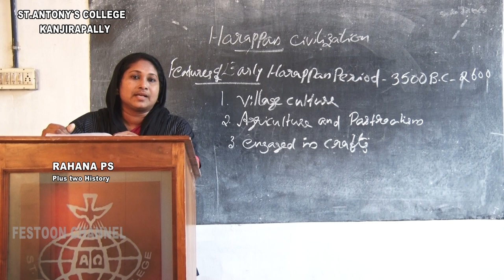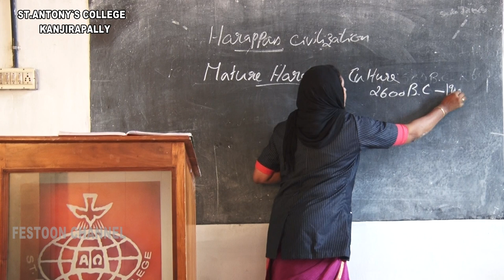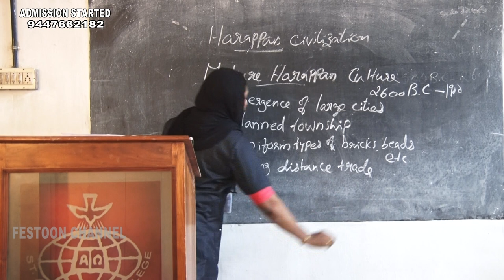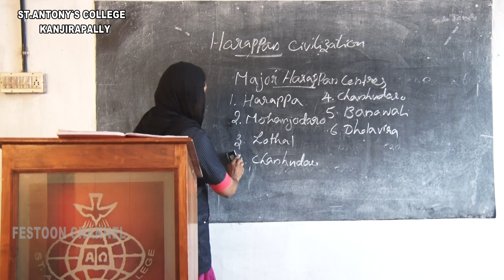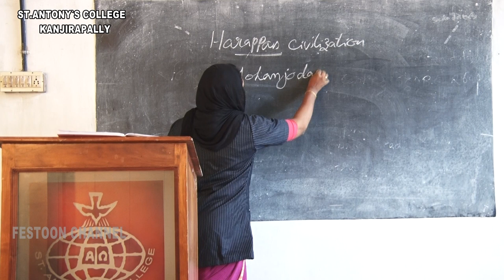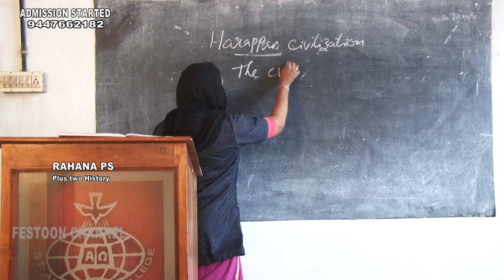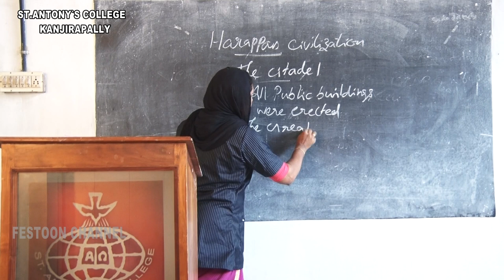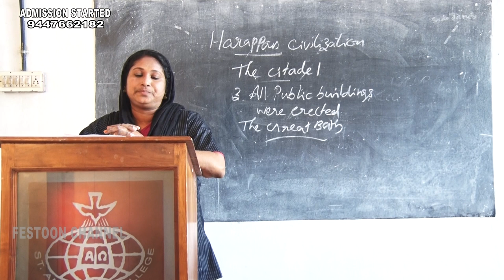Plus Two History Rahana P S Class - 2